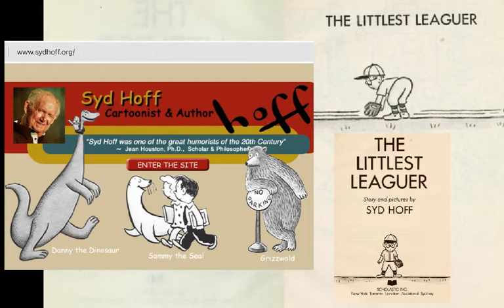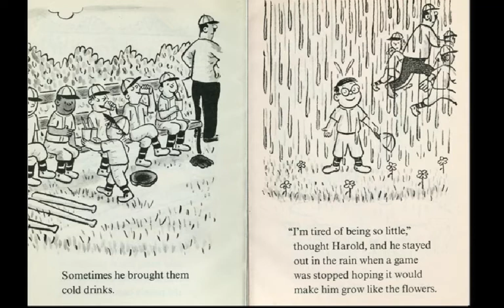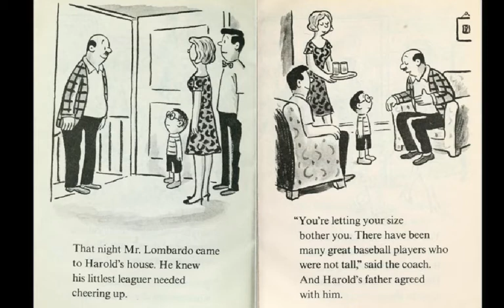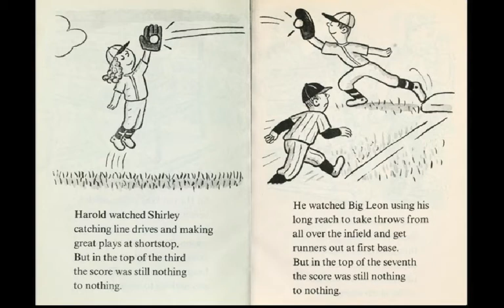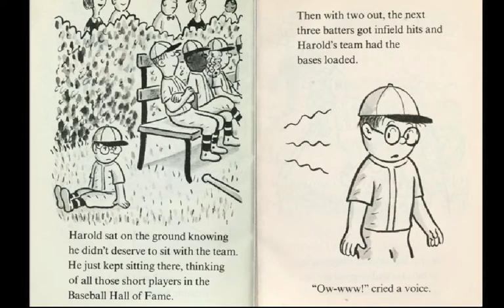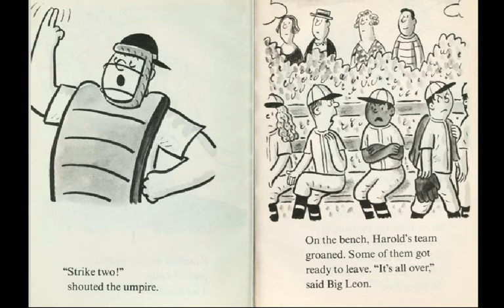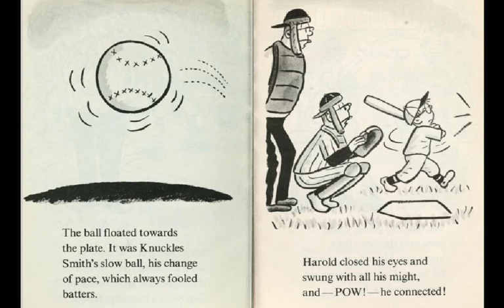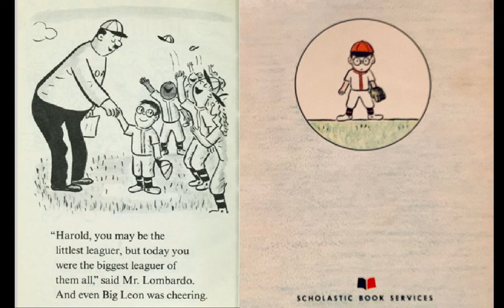The Littlest Leaguer by Syd Hoff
#288 of the Read-Along Stories for Young Learners: THE LITTLEST LEAGUER by Syd Hoff [produced originally on the Educreations platform].

  (A short-of-stature bench player steps in to win the day for little league team)